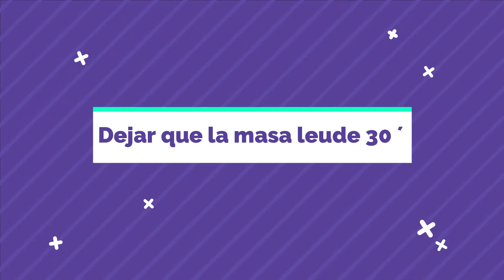Como hacer cremona bien crocante!!!!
En esta receta les muestro como hacer cremona con grasa.  En mi caso utilice grasa, pero como comento en el video, se puede utilizar margarina o manteca.

Ingredientes
500 g harina 0000
10 g levadura seca (25g levadura fresca)
1 cda azucar
10 g sal
250 cc agua tibia
100 g grasa vacuna